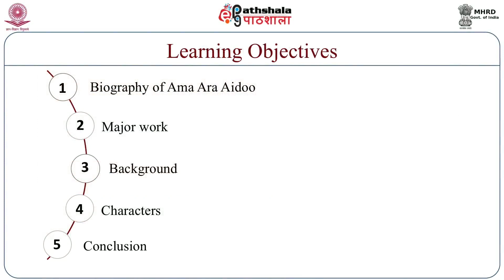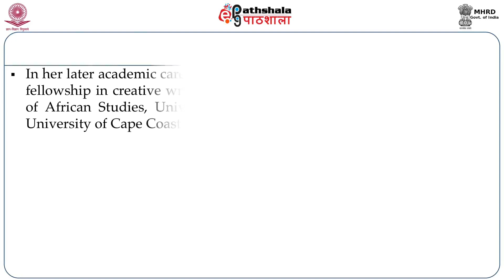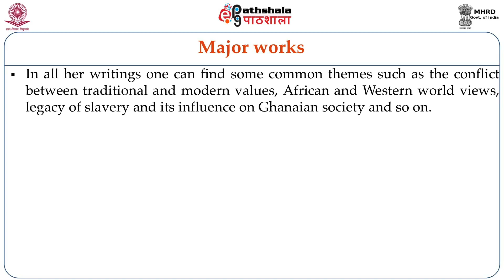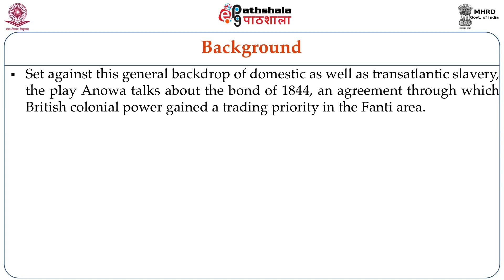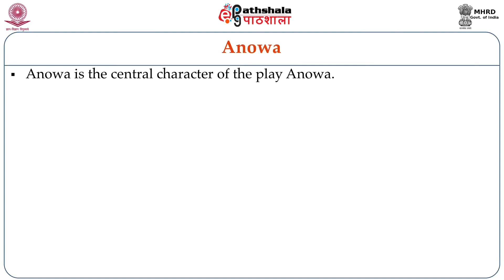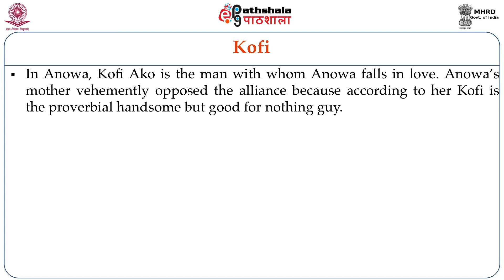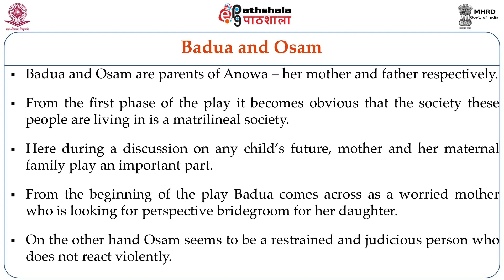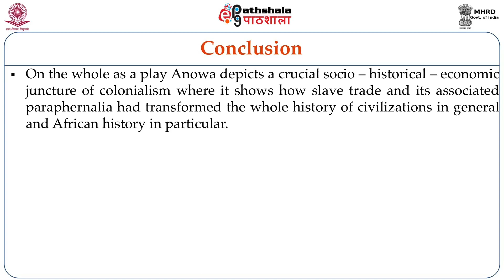Am Ata Aidoo: Anowa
Module: Am Ata Aidoo: Anowa